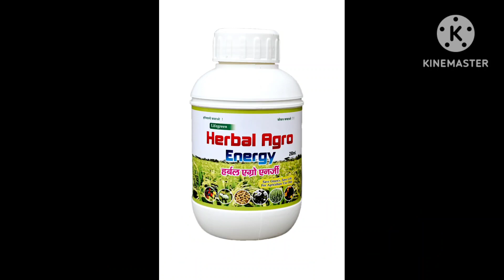जीरे की फसल ज्यादा कैसे लें,जानिए गुढ़ामलानी के जीरा खेती किसान से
जीरे की खेती में बीज 100% उगाकर भौतिक सत्यापन का विडियो, जीरे का उत्पादन बढ़ाने का जैविक तरीका, इस वीडियो में देखें और सुने बाड़मेर के जीरा खेती करने वाले किसानों से, भूमी में ऑर्गेनिक कार्बन की मात्रा बढ़ाने के लिए इस्तेमाल करें lifegreen carboking

LIFEGREEN BIOTECH PVT LTD
NOHAR 335523 RAJASTHAN

जीरे की खेती बाड़मेर राजस्थान